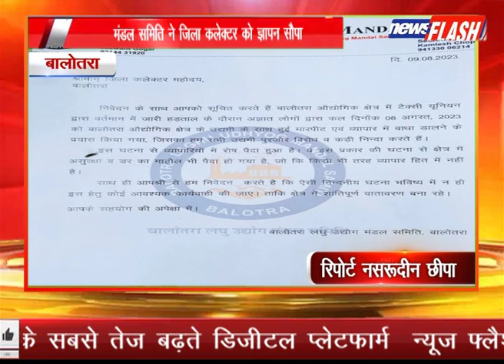बालोतरा : मंडल समिति ने जिला कलेक्टर को ज्ञापन सौपा